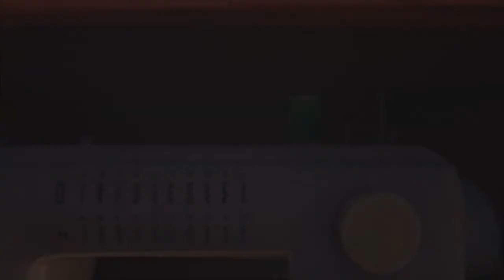CGI 3D Animated Short - Ceramic Rabbit - by Isobel Cassidy and Linnea Haga - KC&G